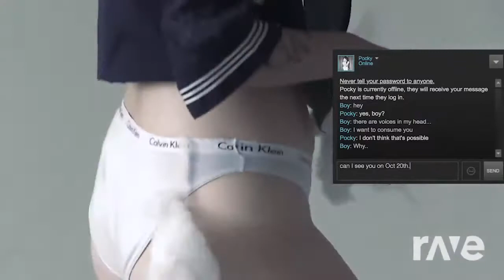Boy Truck - Yeule & Lil Peep ft. Smokeasac | RaveDj